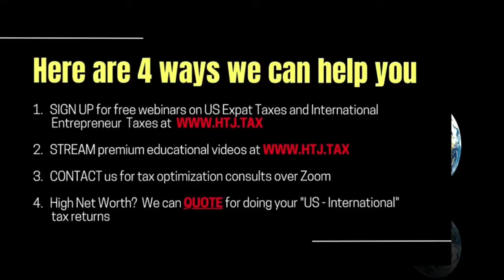[ Offshore Tax ] How long can a non-European tourist or nomad stay in Ireland?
How long can a non-European tourist or nomad stay in Ireland?

In Ireland, there isn’t any digital nomad visa program.   If you're coming from the US or Canada, then no visitor visa is required.  A comprehensive list of the different visa types that are available, and the documentation required in respect of each, is available from the Irish Naturalisation and Immigration Service website.

DERREN JOSEPH:
If someone has an American or Canadian passport, how long can they stay in Ireland? If they have no work permit or investment visa or whatever.

EMMA RICHMOND:
If on entries into Ireland, they will be given a 90-day stamp. So if they don't need to apply for any visa in advance, that'll just be given at immigration at the airport for Canadian and American nationals.

DERREN JOSEPH:
Right. And kind of following on from that, of course, the public of Ireland and UK, they have a, a common travel arrangement agreement. And if you enter that same person with, a US or Canadian passport, they enter the UK. They may be given permission to stay up for 180 days. So with the CTA, how does that work?

EMMA RICHMOND:
The CTA only applies to Irish or UK citizens. So they won't have the benefit of that. And so typically, you know, you could travel to the UK from Ireland on a, your 90 day, but your 90 days in Ireland stops and restarts when you reenter.

DERREN JOSEPH:
Gotcha. Okay. That's great to know.

OUTRO:
So if you're a six, seven, or eight-figure investor, entrepreneur, or business owner who needs a tailor-made solution from a qualified team of professionals, we can help you achieve the international lifestyle, the freedom, and even the tax savings you're looking for, visit us at HTJ.tax and live that international life.